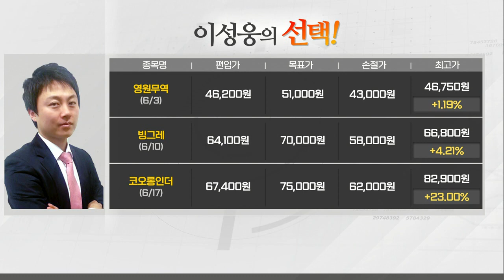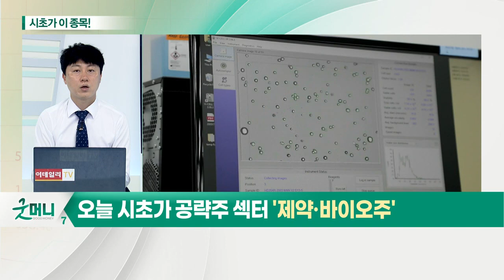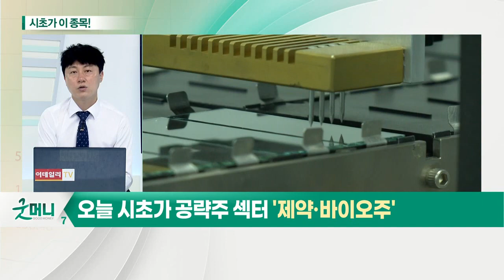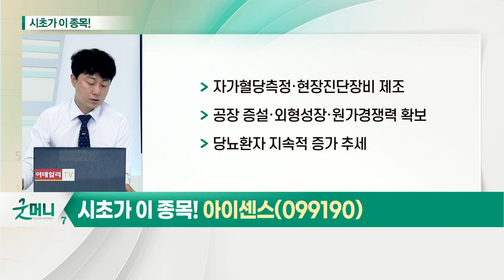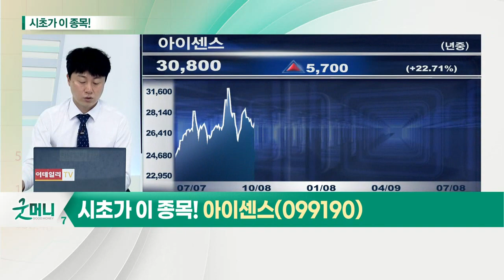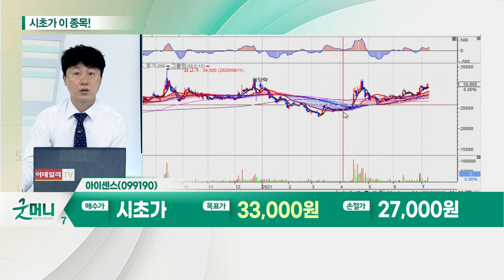아이센스(099190)... 제약·바이오주_시초가에 이 종목 (20210708)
제약·바이오주
- 하반기 반등 시도 기대
- 금리 인상 시기, 공매도 적응력 강화
- 의료기기 수출 점진적 증가
- 임플란트 의료기기 수출 최대치 기록

아이센스(099190)
- 자가혈당측정·현장진단장비 제조
- 공장 증설·외형성장·원가경쟁력 확보
- 당뇨환자 지속적 증가 추세